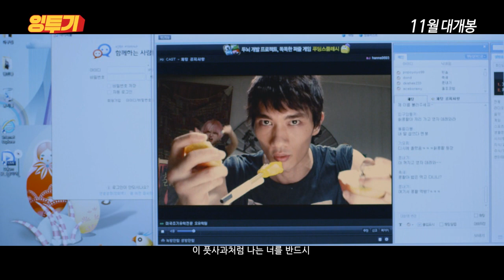KAFA 장편과정 6기 "잉투기" (감독 엄태화) 예고편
KAFA 한국영화아카데미 장편제작연구과정 6기 "잉투기" 예고편편
감독 엄태화 촬영 지상빈 주연 엄태구 류혜영 권율
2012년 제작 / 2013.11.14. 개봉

시놉시스
: 인터넷 커뮤니티에서 ‘칡콩팥’으로 활동하는 ‘잉여인간’ 태식은
같은 커뮤니티에서 사사건건 팽팽하게 대립하는 ‘젖존슨’에게 속아 급습을 당한다.
일방적으로 얻어맞는 모습이 고스란히 찍힌 영상은 인터넷을 통해 순식간에 퍼져나가는데…
치욕감과 분노로 ‘젖존슨’에게 복수를 다짐하는 태식,
‘젖존슨’을 이기기 위해 절친 희준과 종합격투기를 배우기 시작하면서 격투소녀 영자를 만난다.

뚜렷한 목표 하나 없이 살아가는 잉여 청춘 태식과 욕구 불만을 먹방으로 해소하는 특이한 격투소녀 영자 그리고 겉보기엔 부족함이 없지만 텅 빈 속을 채우고 싶은 부유한 잉여 희준까지, 이 셋이 모여 화산처럼 청춘을 폭발시킨다!

ING+투기 = 우리는 싸우고 있다!